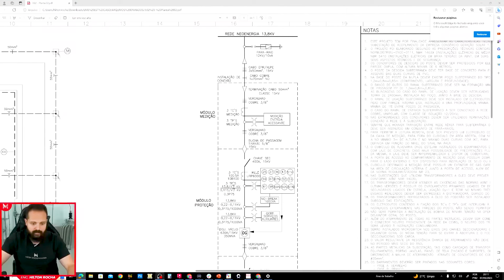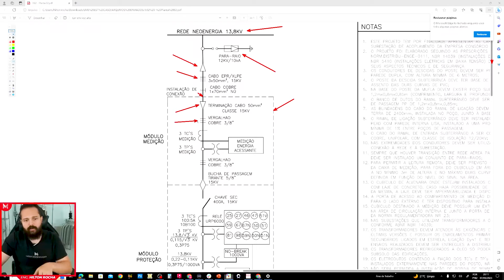Arranjo Cubículo de Medição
Vamos fazer um tour pela subestação cinematográfica da Mesh para te mostrar toda disposição e equipamentos do cubículo de medição!

Fique ligado e deixe nos comentários suas dúvidas!